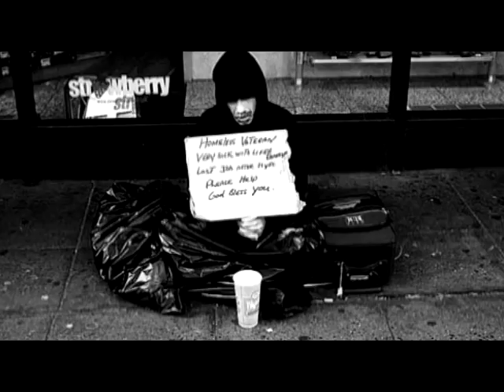Opening Credits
Opening credits for the first season